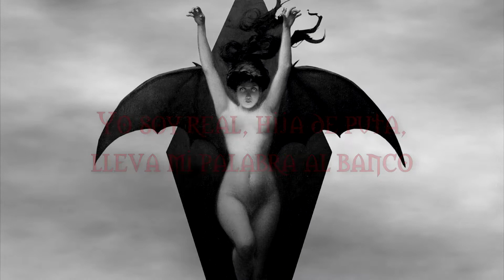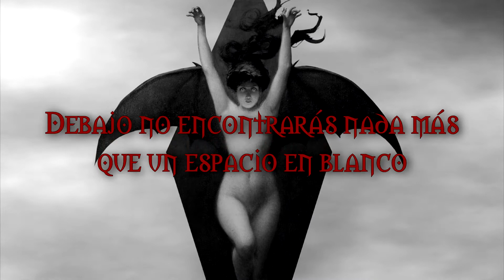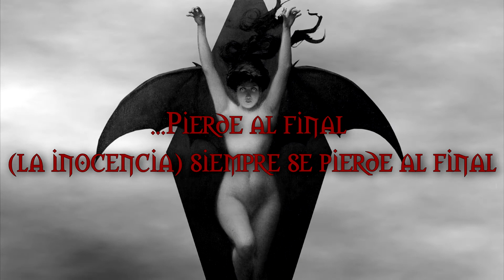Zheani - Skin Walker (subtitulada)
Sexto tema del álbum I Hate People On the Internet (2022)
La imagen del video es "La mujer murciélago" (1890) del pintor francés Albert Joseph Pénot.
Un 'Skin Walker' o "Yenaldooshi" se conoce comúnmente como un críptido norteamericano, y sus orígenes se derivan del folclore navajo. Se les describe como brujas malvadas y dañinas que utilizan sus habilidades para poseer, convertirse o disfrazarse de una variedad de animales, a menudo como un coyote (ya que generalmente se los considera relacionados con la brujería y los malos augurios en la cultura navajo).
Por otro lado, un pirómano es alguien que comete el acto de incendio premeditado.
La forma en que se relacionan los dos términos es que se ha argumentado que una de las debilidades, o una de las formas de matar a un Skin Walker, es exponerlo al fuego. Al describir a alguien como un Skin Walker, uno estaría esencialmente clasificándolo como una entidad malvada, alguien que copiaría y plagiaría lo que otro individuo tenía primero, quitándole su individualismo.
En este caso, se desconoce a quién se refiere específicamente Zheani (si es que lo hace), pero es muy posible que esté comentando sobre la nueva actitud relajada de nuestra sociedad hacia aquellos que imitan a otros, lo que podemos ver en la música, la moda y muchos otros aspectos de nuestra vida actual.
Con la primera línea, Zheani insinúa que debajo de la superficie están vacíos, desprovistos de cualquier aspecto que pueda hacerlos individualistas.
Por otro lado, Zheani luego habla sobre sí misma, expresando que la forma en que se comporta y la forma en que vive su vida es "real" y fiel a su ser genuino. Utiliza el dicho “lleva mi palabra al banco” para dar a entender que sus palabras y afirmaciones son completamente válidas.